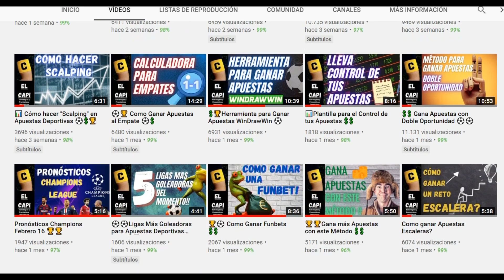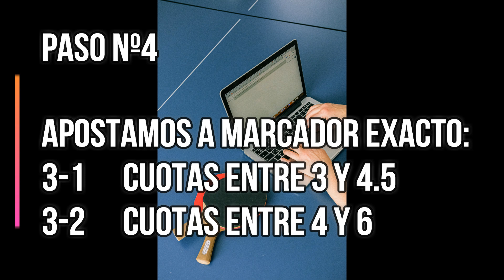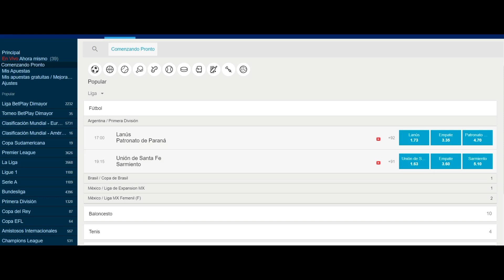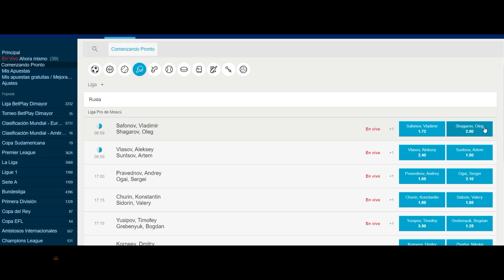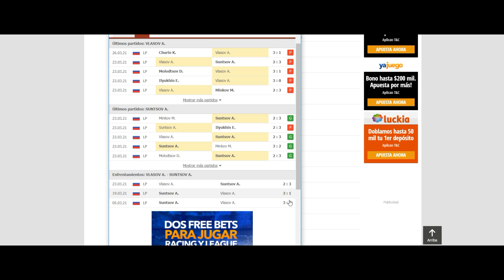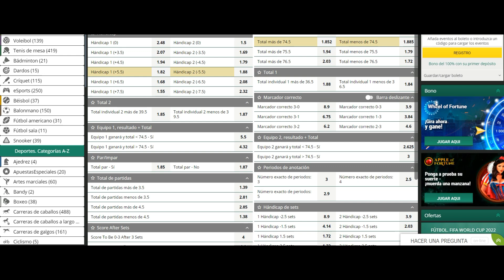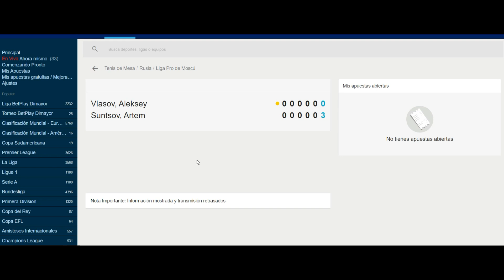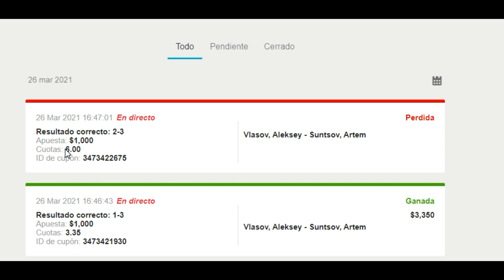🏓Como Apostar al Tenis de Mesa #3💲💲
Te comparto la Tercera Estrategia para Ganar Apuestas en el Tenis de Mesa. Un método para Apostar que puede generarte excelentes beneficios.